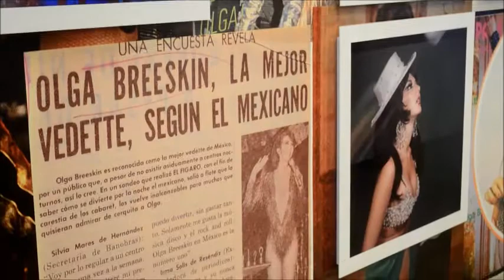LAS FABULOSAS EXPOSICIÓN FOTOGRÁFICA